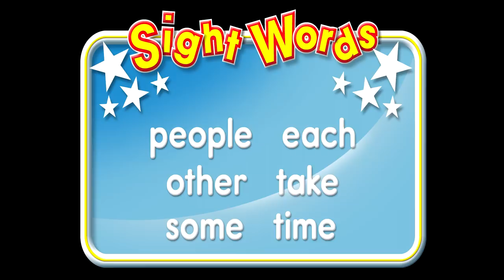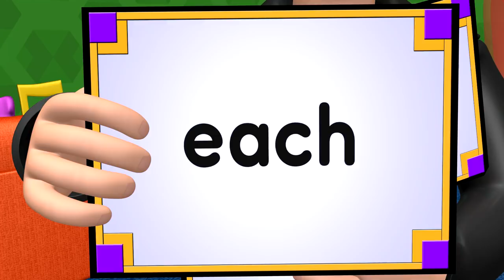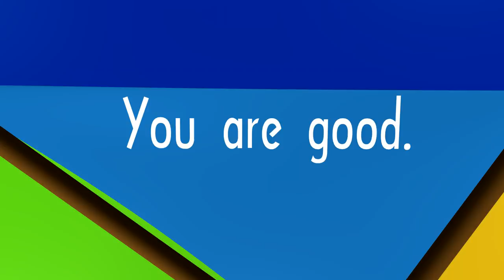Over 30 Sight Words for 1st Grade - A Party for Mr. Bingle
Sight words are the most frequently used words in children's literature, and this video helps kids read them automatically. Click on chapters below to jump to any group of words in the video.

~ Chapters ~

00:00   Rock 'N Learn Title Screen

00:05  People Help Each Other
(people • each • other • take • some • time)

02:05  Party Invitations
(him • her • number • these • their • way • games)

05:02  Mr. Bingle is Here!
(practice with Word-Bot)

08:03  Write on the Kite
(round • table • may • give • lives • after • write • many • birds)

10:26  A Song from my Heart
(let • from • heart • of • every • had • part • any • were • more • made • work • which • why • gave)

Children learn over 30 sight words through engaging characters, entertaining songs, and fun practice. Words are presented in context to help build reading comprehension. Includes over 30 words form the 1st Grade Dolch list.

As a supplement to phonics-based strategies, Rock 'N Learn Sight Words boosts reading and spelling skills. Come along on this fun filled adventure with Festus the Armadillo and Chip the Robot as they plan a party for Mr. Bingle.

Rock ‘N Learn has videos for kids of all ages. Explore our videos by age or subject by going to the home tab and scrolling down. To see our entire collection, click on the videos tab. Please give them a “thumbs up.” We love hearing from you and will reply to your comments.